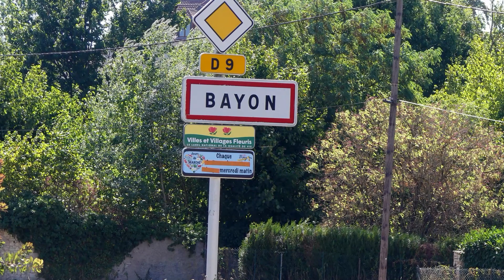4/18 3 Länder Kajaktour auf der Mosel. Von Épinal Frankreich nach Koblenz Deutschland.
Film Documentation  über den 4.Tag der Kajak Tour auf dem Fluss Mosel (Moselle) in Frankreich. Der   Start erfolgte um 08:35 Uhr. Von der französischen Ortschaft Baimville-sur-Moselle aus. Wo ich auf einer Kiesbank hinter einer Wehr die Nacht in meinem Iglu Zelt verbracht habe. Die Reise mit dem Schlauchkajak Seawave von Gumotex führte mich Flusswanderer bis in die Nähe von Flayingny-sur-Moselle. Wo ich in der Wildnisse Biwakierte habe. Unterwegs war ich auf dieser Flusswanderung mit meinem Luftkajak von Gumotex einer Seawave . Auch am 4. Tag der Expedition auf der Mosel in Frankreich gab es wieder viele Solen Rampen. Sind aber nicht mehr so lange wie am Anfang. Auch die Verblockungen mit Steinen gibt es nicht mehr. Die Sohle vom Fluss ist jetzt Kiesig und nicht mehr Felsig. Auf diesen Strecken Abschnitt versperrte nur ein Abbruch unter einer Brücke und eine Wehr das Vorwärts kommen. Im Städtchen Bayon habe ich mir einen Cappuccino gegönnt und in der Bäckerei eingekauft. Den Mosel Absturz unter einer Brücke bei Bayon habe ich über einen Seitenarm der Mosel mit ein wenig treideln überwunden. Bei dem Wehr von Flayingry-sur-Moselle war leider die Rampe durch einen Lkw blockiert.  Dadurch wurde die Umgehung etwas länger. Kurz hinter der Wehr habe ich auf einer Kuhweide im Zelt biwakiert. An diesem Tag habe Ich etwa 23,7 Km zurückgelegt.
_____Kapitel___________________
00:00 Einleitung
07:36 Brücke mit Abbruch bei Bayon
08:21   Bayon
13:16   Altes Grabner Holiday 4 in Rot /Gelb.
19:10   Wehr vor Flayingry-sur-Moselle
21:46   Pferde in der Mosel.
22:15   Ausleitung
________Kajaktouren_____________________